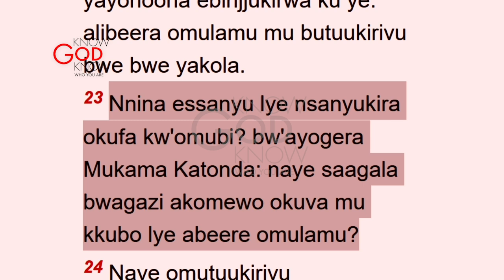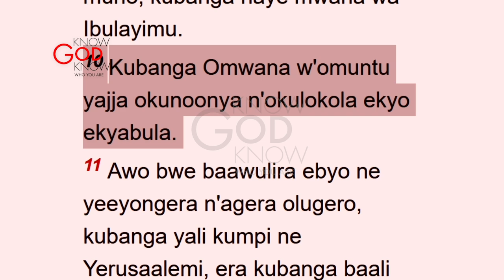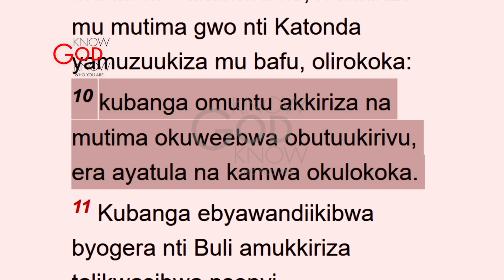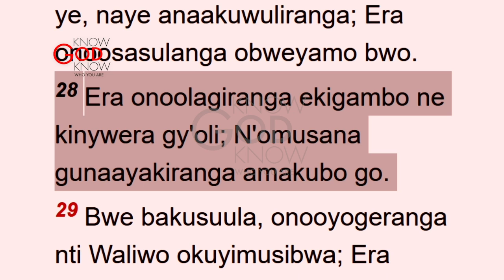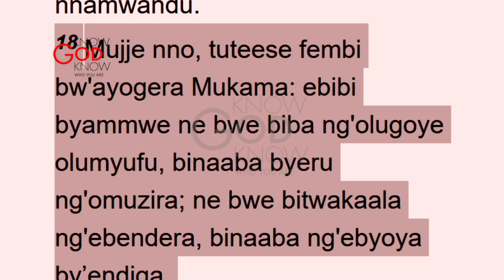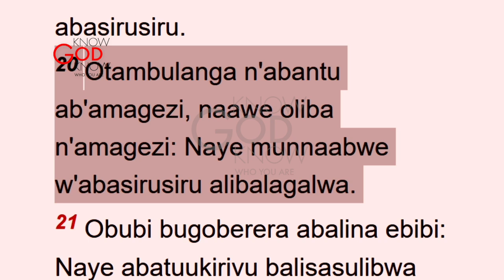EMISINGI - 3RD JAN 2023 - PASTOR ALOYSIOUS BUJJINGO